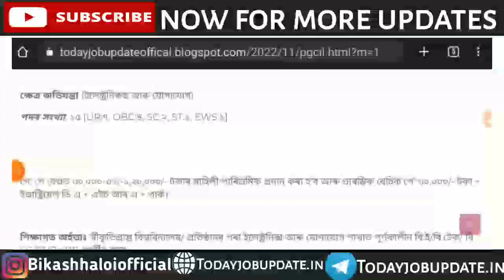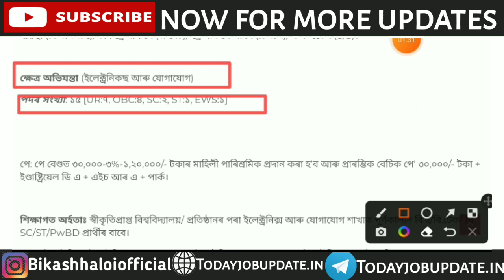job in assam 2022 assam new job update jobs in assam 2022 job